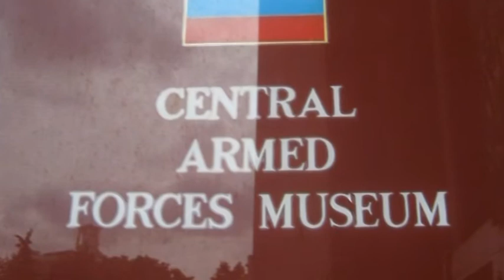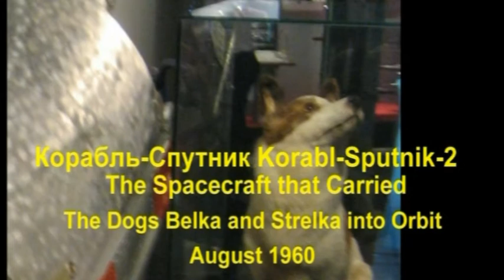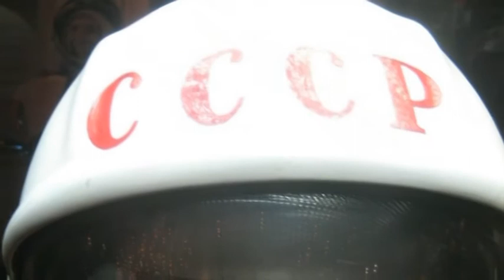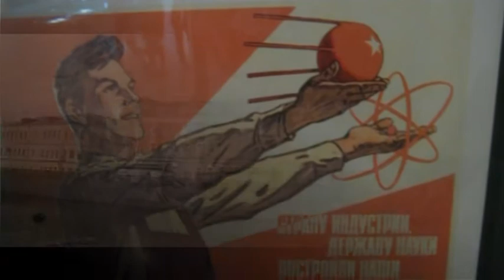My Trip to Moscow, Russia in July 2012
What I saw in Moscow, Russia in July 2012 during my trip with the Alberta Motor Association's President's Tour. Including Red Square, the Kremlin, the Russian Museum of the Armed Forces and the Cosmonaut Museum.